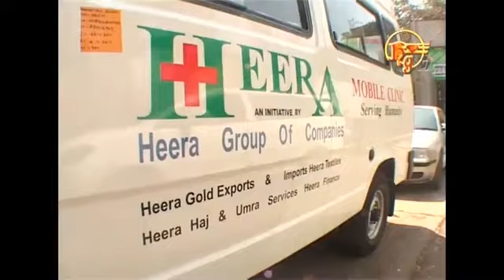Heera Gold - Ambulance Service Inauguration.W.M.V